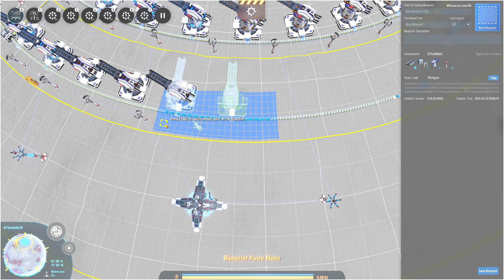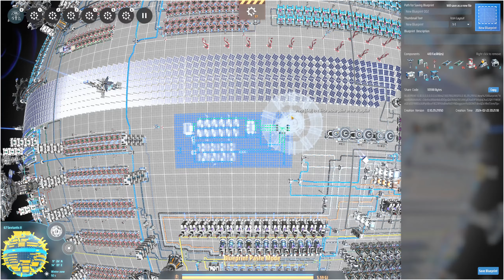Dyson Sphere Program - S2 E115 - Geile Zuschauerinfo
Bei diesem Spiel handelt es sich um einen Early Access.